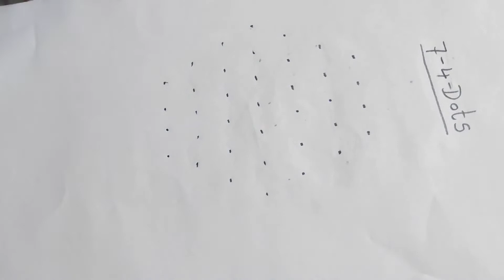Ugadi muggulu 2022 /7×4 dots simple lotus flower rangoli/Ugadi rangoli/panduga muggulu /ugadi kollam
rajeswari vlogs
RAJESWARI VLOGS
RAJESWARI VLOGS
rajeswari vlogs